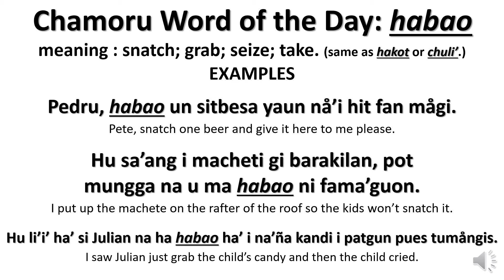Chamoru Word of the Day: habao